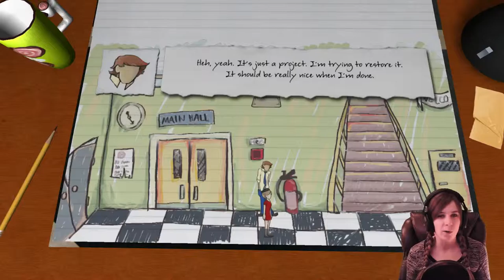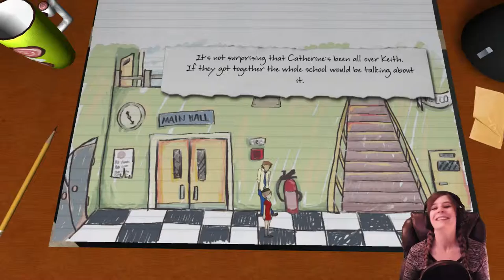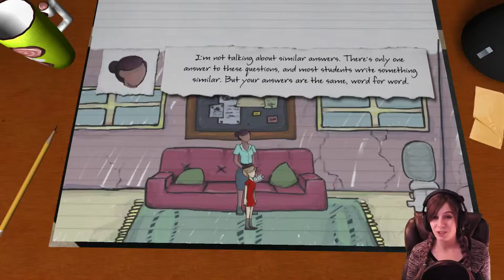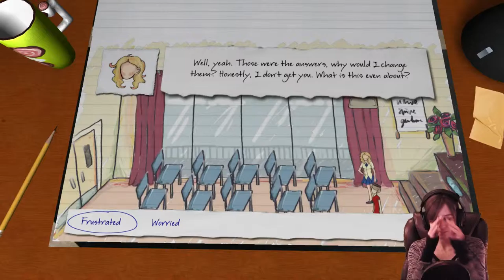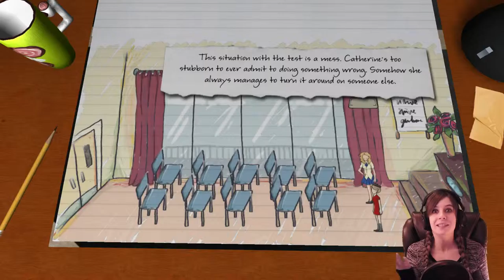Let's Play Journal the Game Ep. 3 - Meeting Keith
Well who is that guy in episode 3 of Let's Play Journal the game? Oh, his name is Keith! I also run into Mrs. Martin the math teacher. Something feels a bit off, but we carry on.

Oh wait! I'm getting blamed for cheating on a math test!

Support Me
About Journal the Game: Enter the pages of the hand painted world of Journal. A journey through the life of a young and troubled girl as she tries to face up to the choices and responsibilities that come with childhood. An experience that questions the reliability of how we choose to remember events and explores the truths hidden within our dreams.

Journal is a narrative driven adventure game by Richard Perrin, the creator of Kairo and the white chamber, with art and writing by Melissa Royall.
Developer: Locked Door Puzzle
Publisher: Lupus Studios Limited